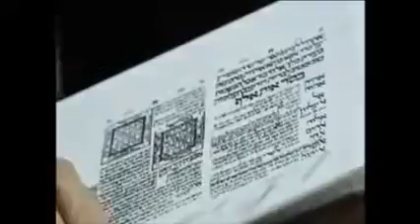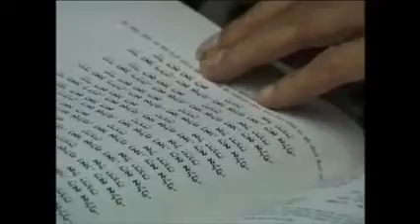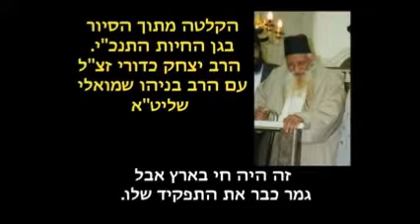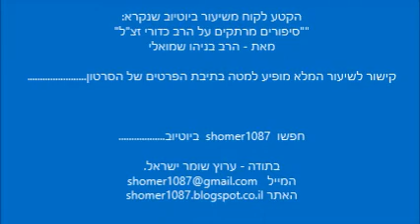קטעים מצולמים של הרב כדורי עם המקובלים הרב שלום שמואלי והרב בניהו שמואלי || ש"י ✔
לתגובות והערות ניתן לשלוח מייל לכתובת